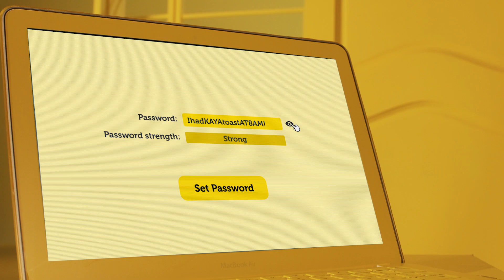设置双重密码功能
新加坡网络安全局将推出新的全国网安意识运动，倡导公众培养四大网安习惯，当局也计划在下来两年协助五万名年长者提升网安意识。看视频学会设置双重密码功能。